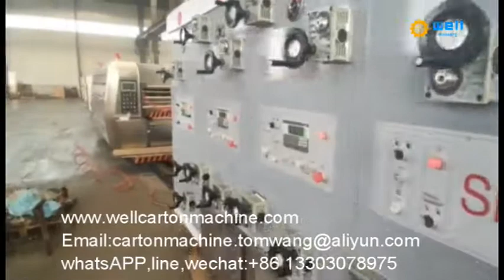china automatic corrugated cardboard printing machinery